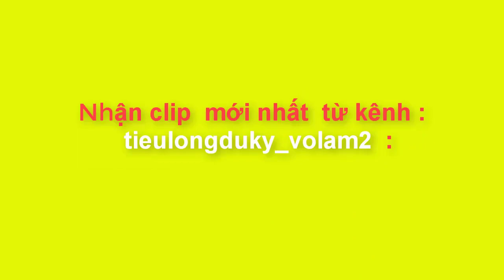có tlq ts9 cấp 92 bét gấu đỏ SVLBS tìm chủ nhân mới đây